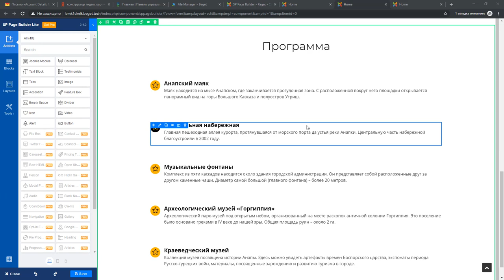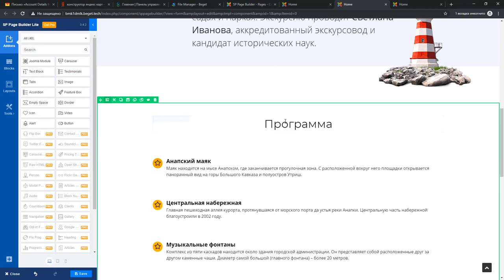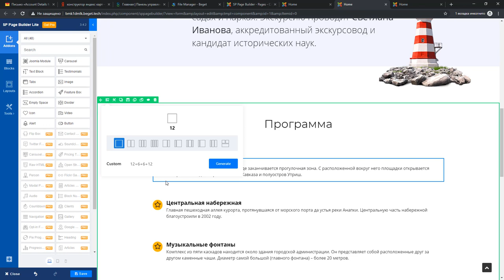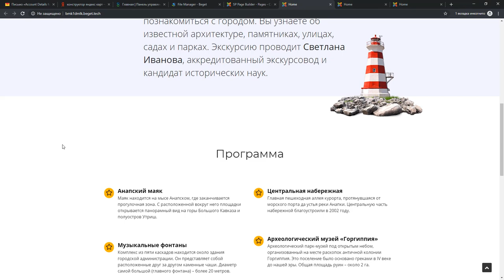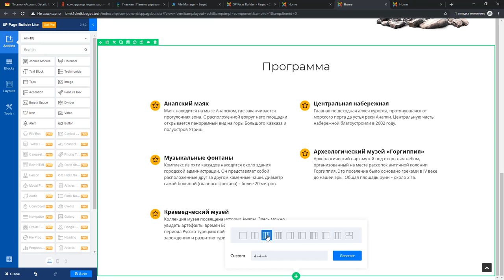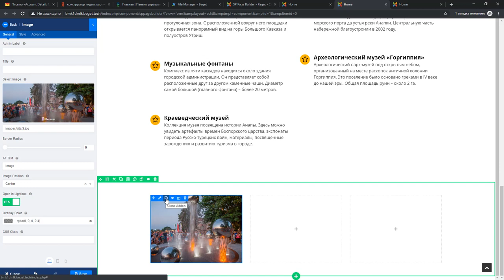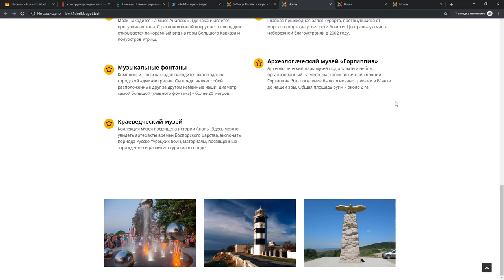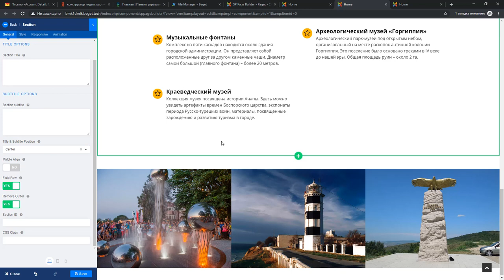Урок #9. Создаем четвертый блок сайта в SP Page Builder Lite 3